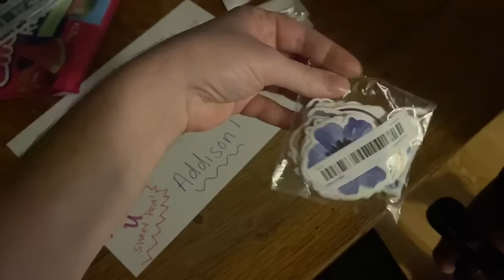A Special Day || Large Family Vlog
Today is a special day!  Addison is sweet sixteen!  Love celebrating our kids on their birthdays!  Addison and I went out to lunch and enjoyed some shopping.

Jessica Fields
4530 St Johns Ave

Taylor
Addison
Payton
Jackson
Miley
Logan
Reagan
Harper
Drew
Kinley
Camden